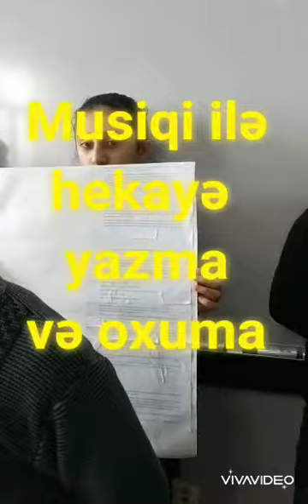Musiqi ilə hekayə yazma və danışma